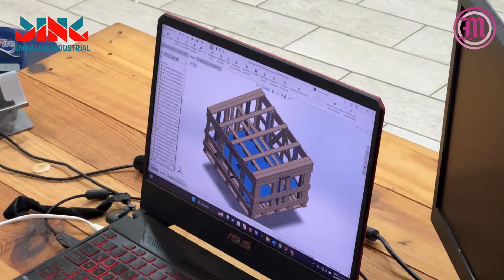DINC embalaje industrial, innovación y reciclaje justo a la medida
En el tema de embalaje industrial, Distribución Industrial C es la solución adecuada para tu empresa.